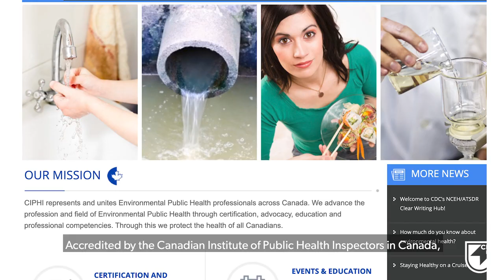Bachelor of Health Sciences: Public Health (Cape Breton University)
Cape Breton Language Centre (CBLC) is a language centre located on the Cape Breton University (CBU) campus in Sydney, Nova Scotia, Canada.
The centre offers English for Academic Preparation to international students who wish to enter university but lack the required English proficiency.
Students, who successfully complete the EAP Program, are successful on the CBLC exit examination, and who meet university admission requirements for their selected programs, will be accepted by CBLC partners for university studies, subject to program enrolment maximum numbers.